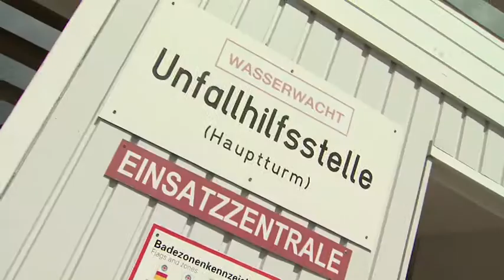DRK MV Wasserwacht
Ein Film über die Wasserwacht des DRK Landesverbandes Mecklenburg-Vorpommern. Er zeigt Arbeit und Aufgaben der Wasserwacht wie Überwachung, Rettung und Ausbildung. Der Film wurde sowohl an mehreren Standorten an der Ostseeküste gedreht wie auch an verschiedenen Binnenseen des Bundeslandes.